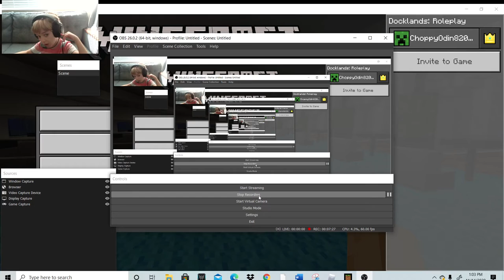minecraft cruise ship map!